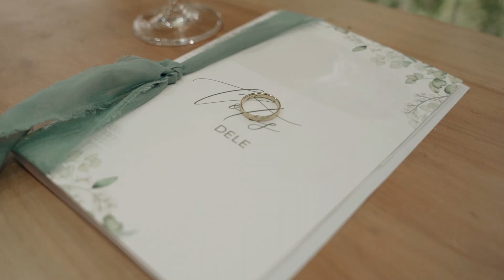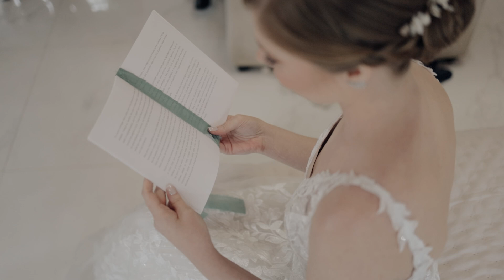Casamento Carol e Victor @ Chacara LLAR